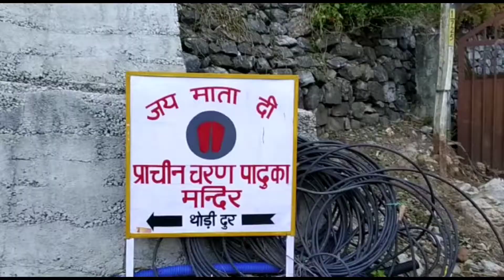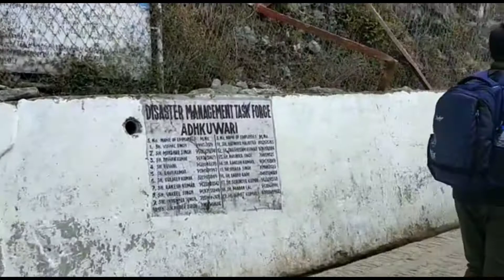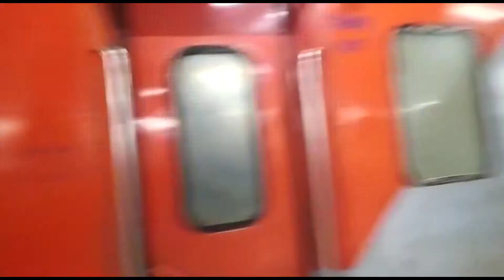माता वैष्णो देवी यात्रा...Finally MATA ke darshan hogaye🙏..फर्स्ट टाइम गए जम्मू माता के दर्शन के लिए